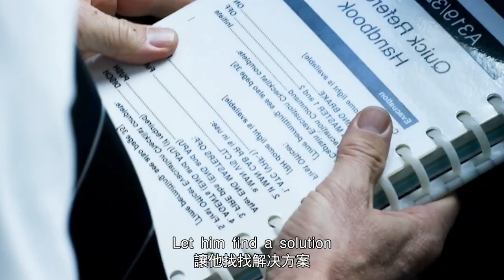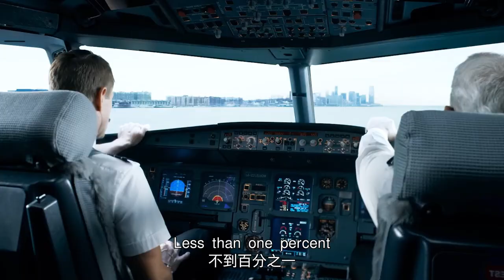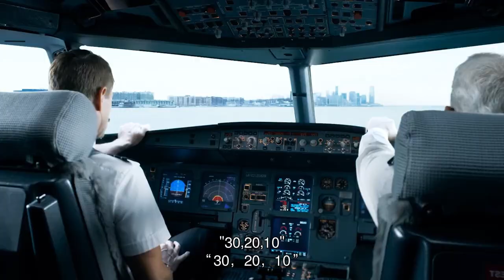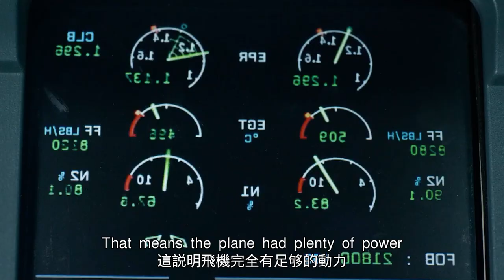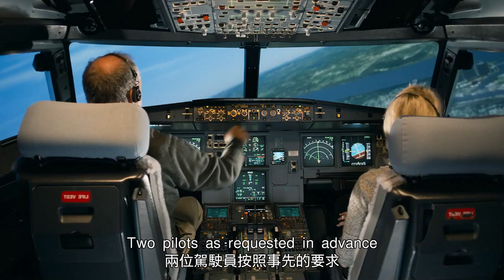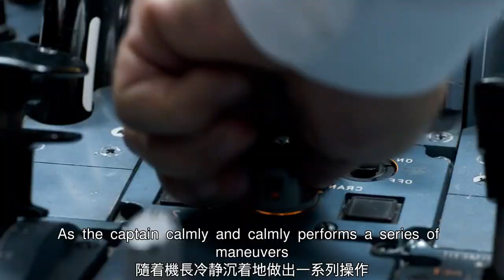【汪哥】空難史上一大奇跡！飛機意外撞上鳥群，機長在水上迫降解救所有人，卻被調查組質疑為罪人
《薩利機長》是由美國華納兄弟影片公司出品的傳記劇情片，由克林特·伊斯特伍德執導，湯姆·漢克斯、艾倫·艾克哈特領銜主演。影片根據2009年全美航空1549號航班迫降事件航班機長切斯利·薩利·薩倫伯格的真實英雄事蹟改編。講述了薩利機長在發動機失效的情況下，成功迫降拯救155名乘客和機組人員的故事。該片於2016年9月9日在美國上映，2016年12月9日在中國上映。

8、反轉神片！丈夫為繼承遺產，買兇殺妻，歹徒卻被妻子反殺，栽贓她入獄後，丈夫卻被揭穿破綻
9、軟飯男的可悲下場！腹黑心機女狠心將自己弄傷，偽造現場將罪證栽贓給丈夫，帶上大量現金遠走高飛
10、真實事件改編！美國校園槍擊慘案，兩名學生不甘被欺負，全副武裝掃蕩校園，把校長打得落荒而逃
11、被好朋友怒摔電腦！可憐又可恨的天才少年，創立了社交網站卻沒人願意與他交往
12、土包子搖身一變成公主！打臉曾欺負她的同學，引來校草的追求，不料校草向媒體出賣女孩，女孩重拾勇氣後挑起大樑
13、助理被女魔頭打擊，卻越挫越勇，從土包子搖身一變成為時尚達人，走上事業巔峰，卻辭掉工作回歸初心
16、女賊出獄後死性不改，組織美女團夥作案，偷女明星稀世項鏈，並栽贓給前男友，讓前男友吃牢飯
18、女生為爭奪芭蕾舞首席走火入魔，用玻璃碎片刺向競爭對手，實則刺向自己
19、京都第一名伎的坎坷人生！女孩被家人賣掉當奴婢，她暗戀大叔，為接近他苦修成為藝伎
20、女人婚後崩潰大叫，只因厭惡丈夫碰她，由於懷孕無法移居巴黎，她決定自行流產，卻失血過多不治身亡